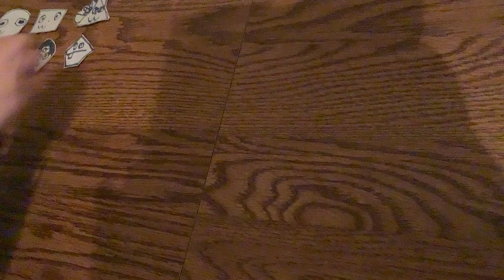pentagon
shape lore episode 6